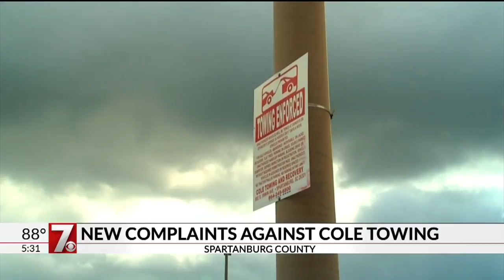Customers say parking signage unclear after cars towed from restaurant